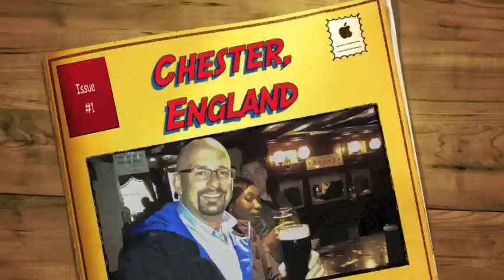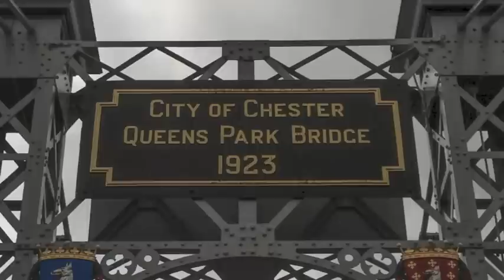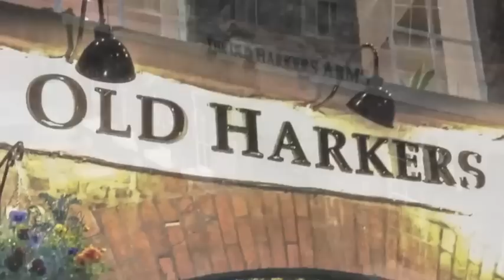Chester, England A Fantastic Little City!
I spent a week in Chester, England while the airplane I fly was being repaired. This is a wonderful town, lots of Roman history, great people, good food and friendly Pubs!!

My Gear:
Main Camera
Zoom Lens
Geared Head

Video Gear:
Main Camera
Secondary Camera
Secondary Lens
Emergency Camera

Mic 1
Mic 2
Hand Held Recorder
Action Cameras
Mini Tripod